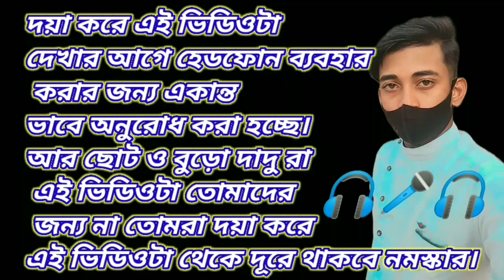Dustu Biswas New Roast🔥|| Instagram Nibbi roast 😆@rabindranama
Dustu Biswas New Roast🔥|| Instagram Nibbi roast 😆@rabindranam